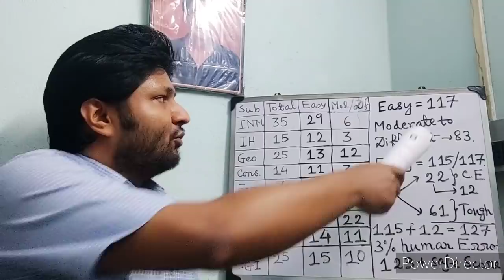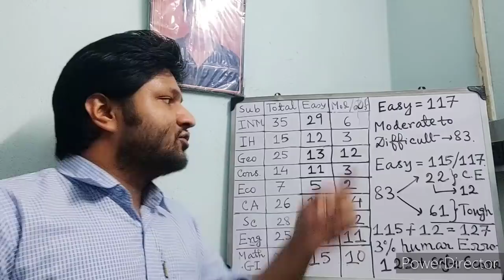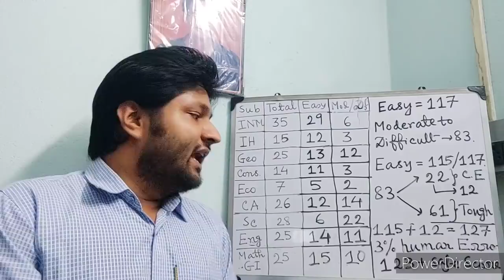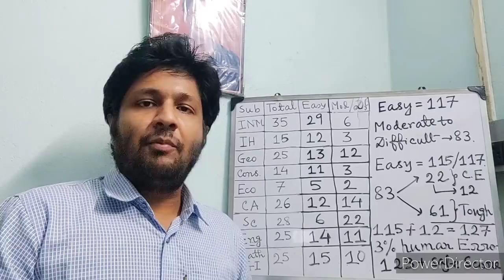WBCS Prelims 2021 | Tough or Easy | Safe Score Analysis | Sukalyan Rocky Karmakar